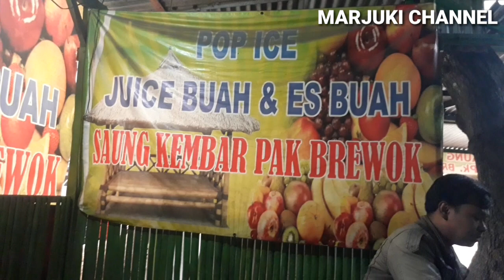Juice buah saung kembar pak brewok ngraho bojonegoro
Kidule prapatan ngraho